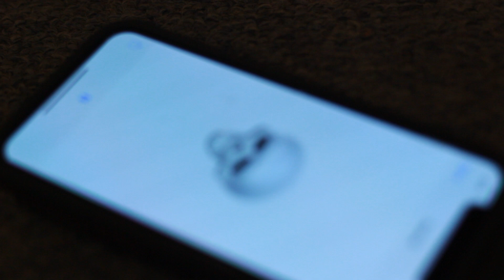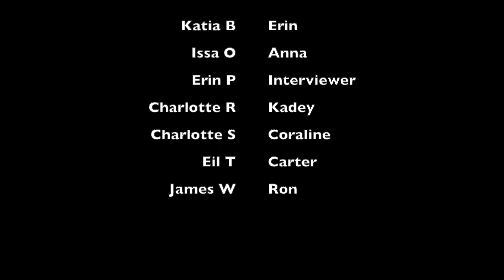The Camp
Maine Arts Camp 2019
Session 2 - Guerilla Film